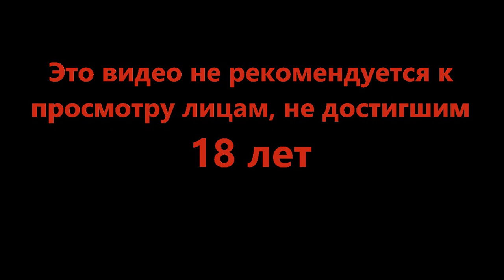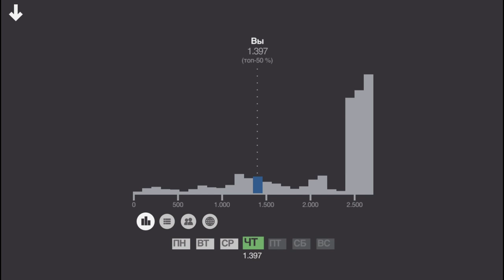Вспомнить всё - Mini Metro #25